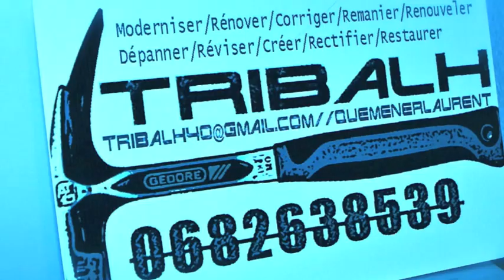TRIBALH à NANCY 2013 ,finition du premier appartement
Avec Laurent QUEMENER
Travaux de rénovation d'appartements à NANCY 54000